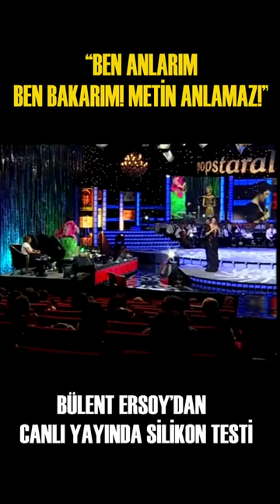Bülent Ersoy Canlı Yayında Yarışmacının Göğsüne Silikon Testi Yaptı!